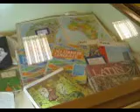...Y DE GETAFE AL PARAÍSO, recorrido por la exposición.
Fondo musical: "Old memories" gentileza de Jaime Helios y Corrado Rossi

...y de Getafe al Paraíso

Un recorrido a través de imágenes, maquetas y objetos cotidianos
del Getafe que todos recordamos y fue el orgullo de nuestros mayores.

Centro Cívico San Isidro, Getafe

Del 6 al 14 de Junio de 2012

Horarios: de 10:00 a 13:00  /  17:00 a 20:30